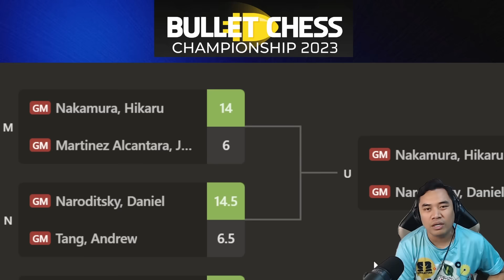NAGKA SUBUKAN NA NG BILIS ANG MGA MAMAW SA QUARTER-FINALS!